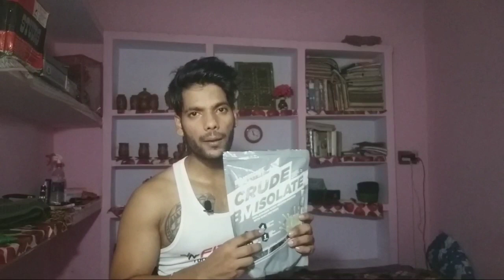| CHEAPEST WHEY PROTEIN | Agr km peson me body banana chate ho te ise jaroor dekhen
Unflavored premium whey protein concentrate isolate sourced from Big muscle nutrition U.S.A
26G of protein per serving 4g of glutamine per serving and 5.5G of BCAA per serving
Zero sugar
No soy added
Big muscle Nutrition has launched another flawed whey protein product called as crude Whey. It has 26 grams of protein with zero sugar and zero carbs. It also provides 4 grams of glutamine and 5.5 grams BCAA In each serving. Big muscle nutrition also claims that it does not have any soy added and its free from any preservation.The raw material for the product is sourced from USA.

Big muscle also provide a lab test report with the product so that you can be rest assured taking. That is a good stuff from Big Muscle as its give customer a lot of confidentce in the product
Lab Report

-Crude Isolate
-Crude whey